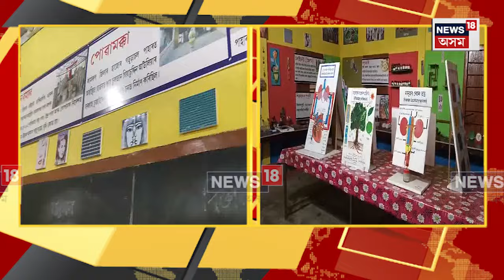Baihata News | বাইহাটা চাৰিআলিৰ এখন ব্যতিক্ৰমী মধ্য ইংৰাজী বিদ্যালয় | N18V